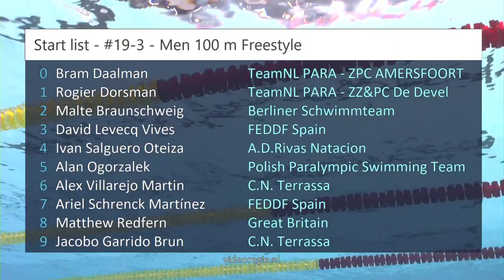#19-3 - Men 100 m Freestyle - RQM 2023 | Zwemmen